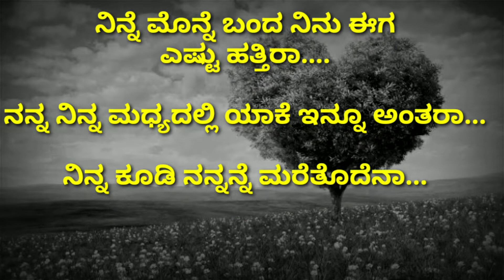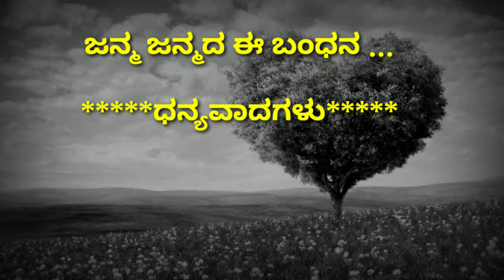Yake Bande Kanna Munde Karaoke With Lyric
ಯಾಕೆ ಬಂದೆ ಕಣ್ಣ ಮುಂದೆ ಕರೋಕೆ